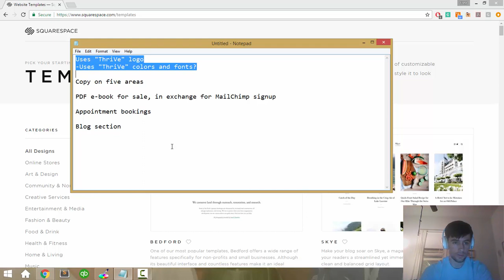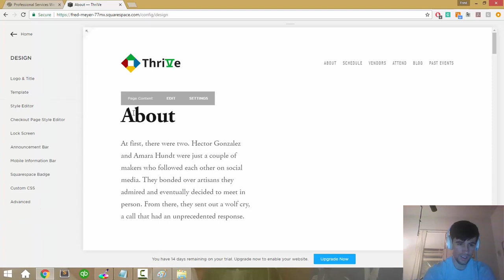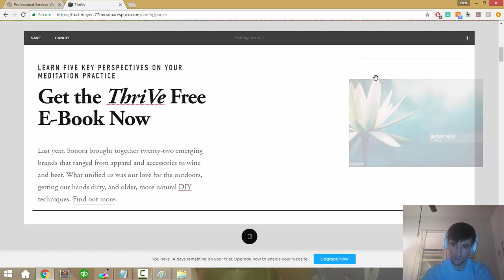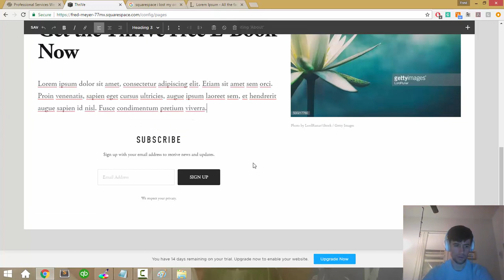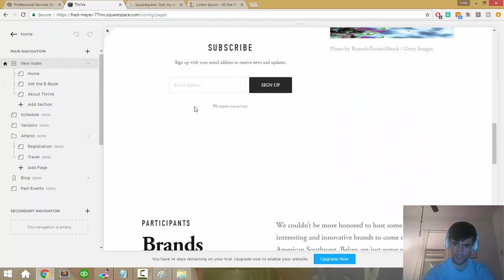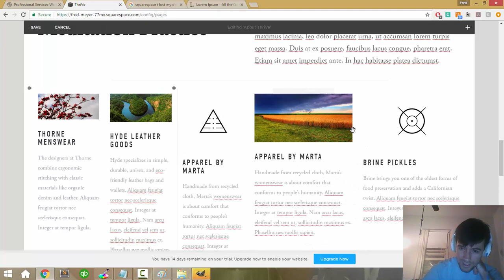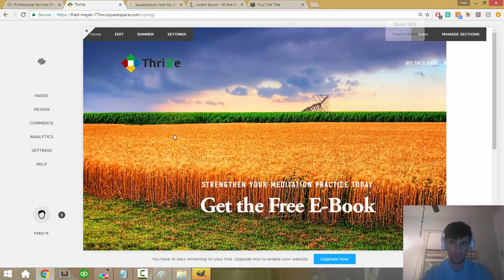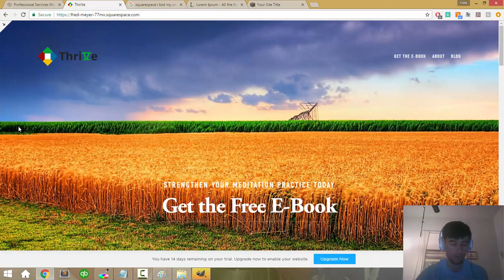A WordPress Professional Tries Squarespace